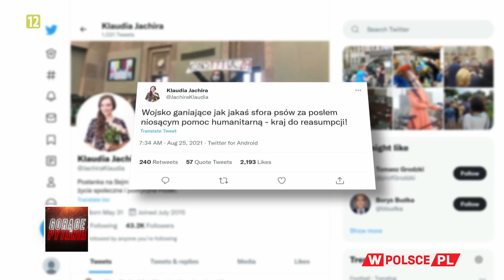TUSK WYRZUCI JACHIRĘ I STERCZEWSKIEGO?